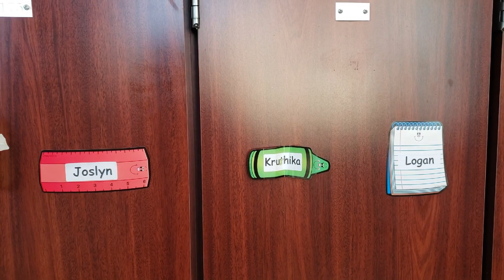EDUCATION తో పాటు FUN కూడా | Telugu vlogs in USA | Schools and Apartments in America in telugu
Schools and Apartment in America| Telugu vlogs in USA | Schools in usa telugu

About the video: In this video , i am sharing how i celebrated valentine's day at my apartment and at the kids school.  i will show how teacher teaches in kindergarten classroom, and alsi the school and classroon tour.